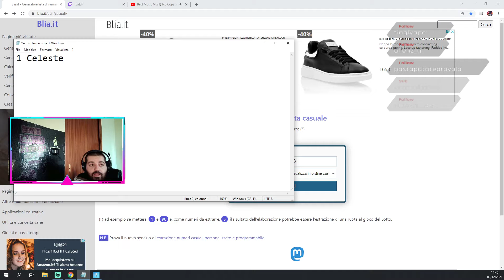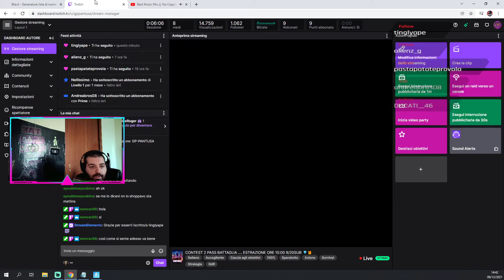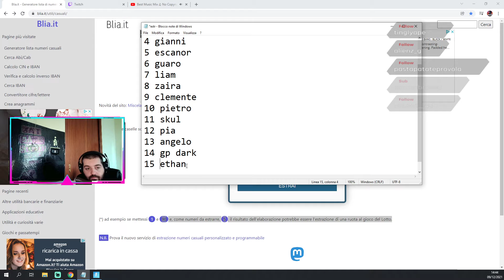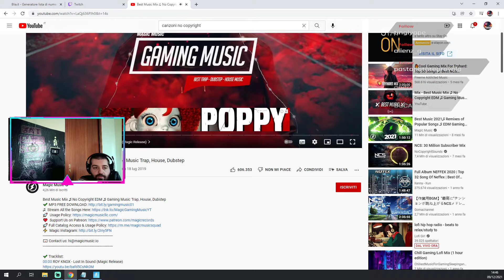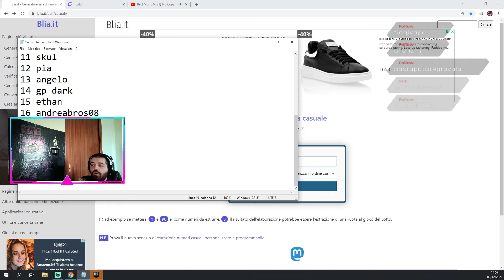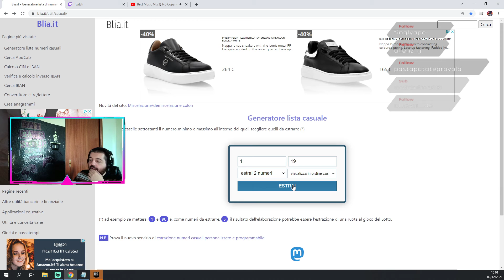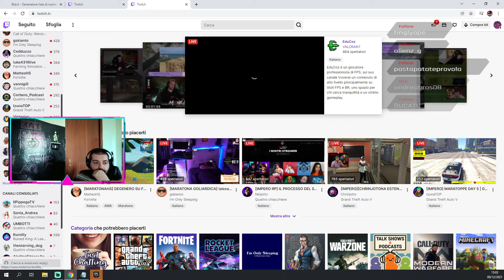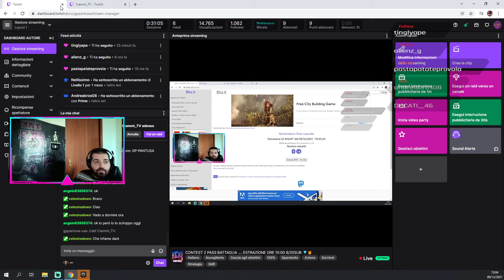Estrazione in live Vincitori contest fortnite 2021 🎁🎁🎁 ( gppantusa )